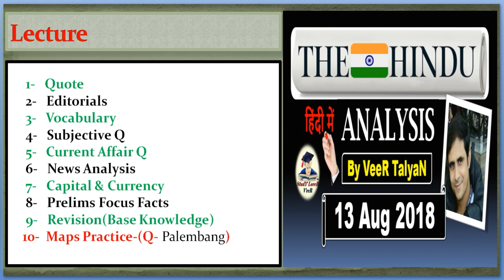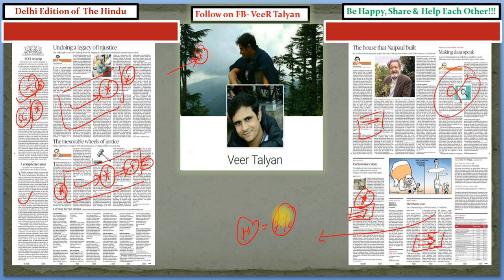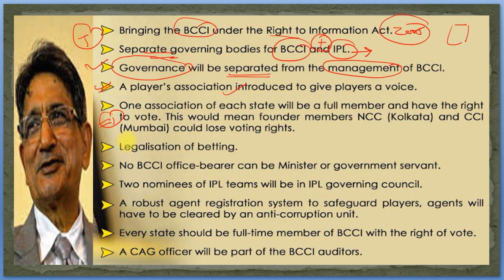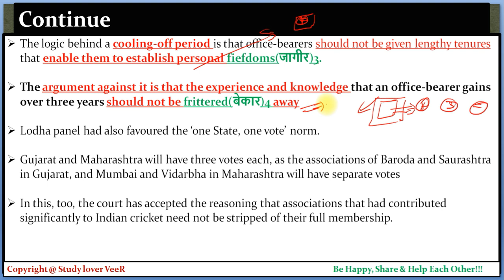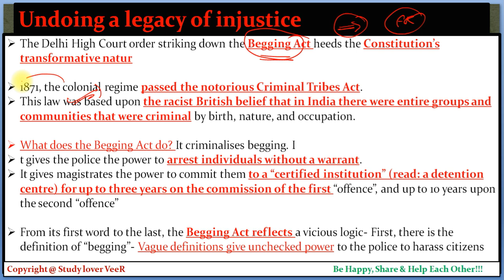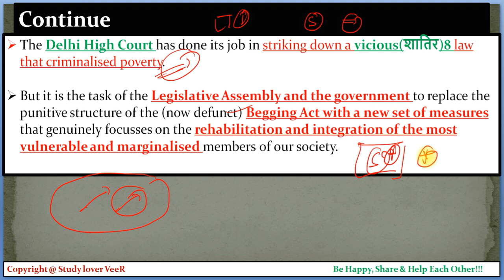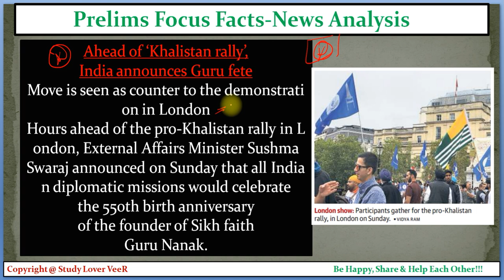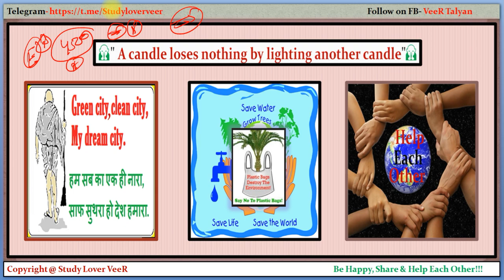The Hindu - 13 August 2018 - Editorial News Paper Analysis -Lodha Committee, Current affairs By VeeR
Thank YoU. VeeR